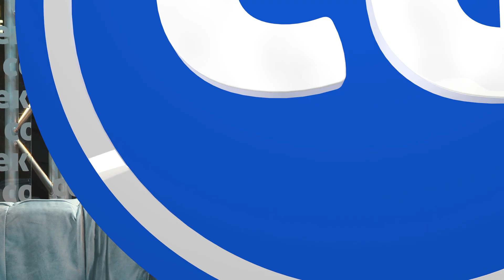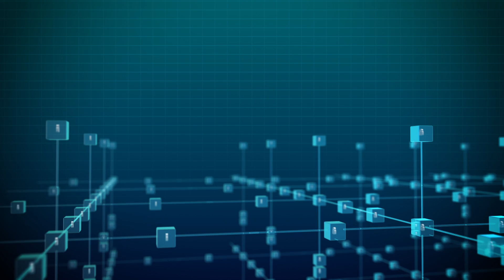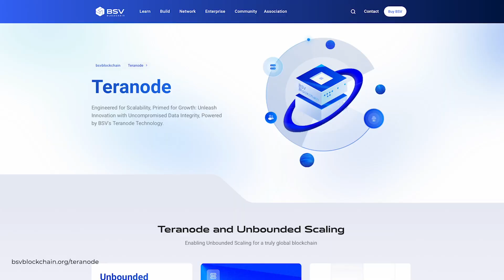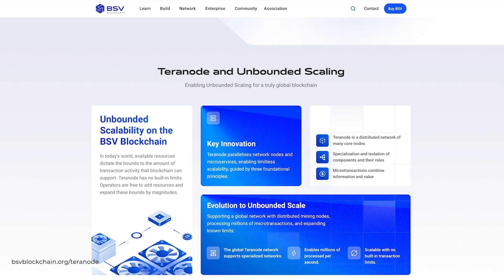Creating value on a scalable blockchain | Siggi Oskarsson | CG Backstage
To be a truly transformational technology, blockchain needs to scale. This is what Siggi Oskarsson, Teranode Director at the BSV Association, tells CGBackstage on the sidelines of the LDNBlokchain24, where he tackles the concept of a decentralized network and how the 2013 vision of Bitcoin inspired his involvement in the field.